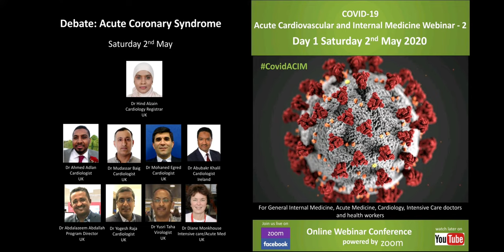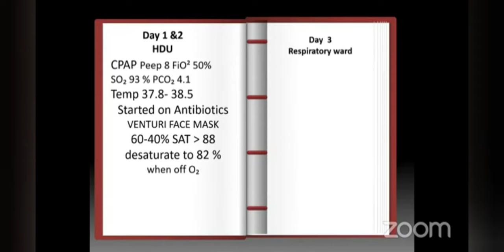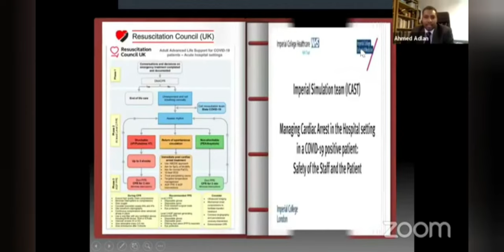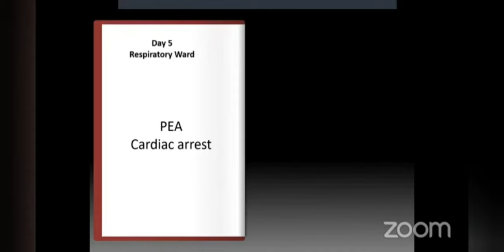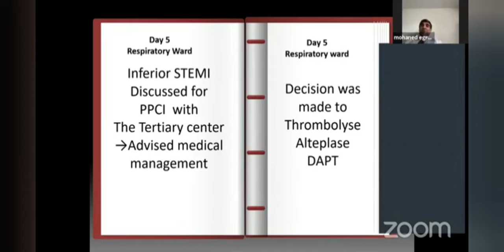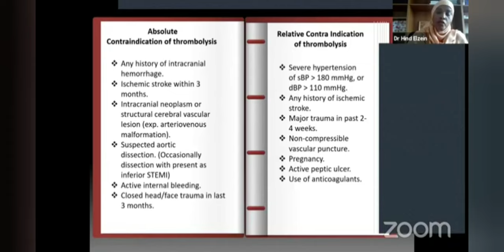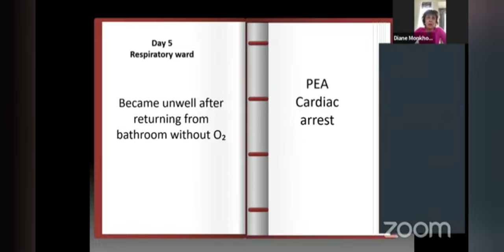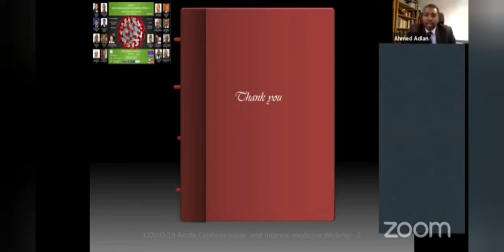Debate - acute coronary syndrome by Dr Hind Elzain (Covid ACIM Webinar 2nd May 2020)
COVID-19 Acute Cardiovascular and Internal Medicine Webinar 2020 - 2
Saturday 2nd May 2020
Debate - acute coronary syndrome by Dr Hind Elzain (Cardiology Registrar, UK)

Case presentation of a COVID-19 patient who has acute coronary syndrome. Discussions included thrombolysis v primary PCI, cardiac arrest, DNAR decisions.